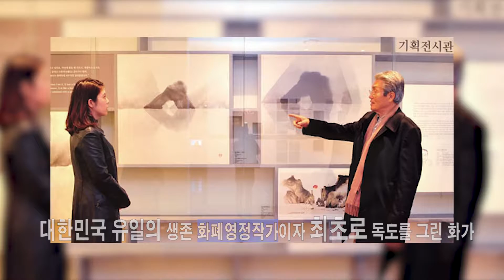[사람 人 종로] 6편 이종상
[사람 人 종로] 한국현대미술의 거장, 이종상 화백

5천 원권 이율곡 5만 원권 신사임당 화폐영정을 그린 사람은 누구?

한국 유일 생존 화폐영정 작가

최초로 독도를 그린 화가

루브르박물관 생존작가로는 세계최초 초대전

한국 현대미술의 산증인

역사의식이 담긴 그림을 그리는 이종상 화백과의 인터뷰